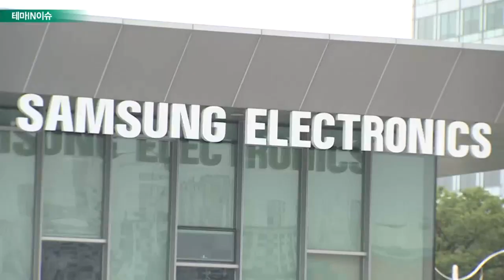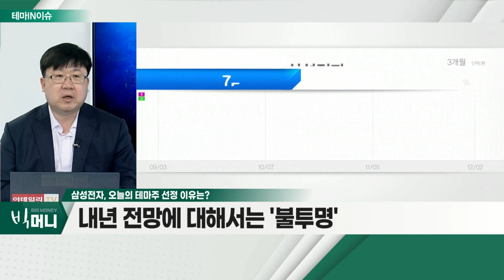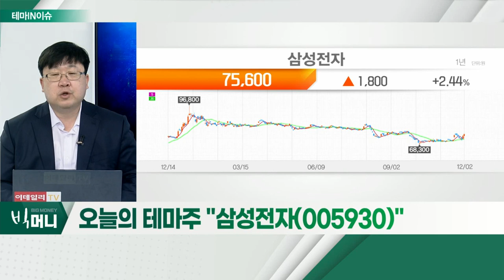삼성전자(005930)... 외국인 중심 매수세 유입 중_테마IN이슈 (20211202)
- 외국인 중심 매수세 유입 중
- 시장의 '버팀목' 역할
- 내년 전망에 대해서는 '불투명'